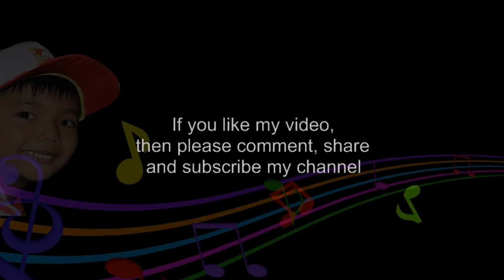LET'S SING ALONG FOR KIDS MAGSIPILYO NG NGIPIN AWIT PAMBATA